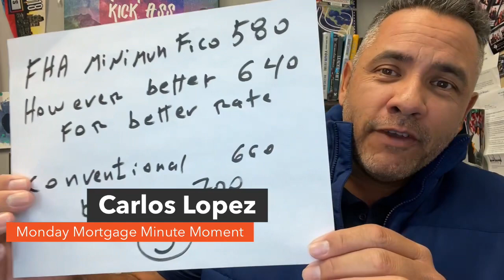What’s the minimum fico score FHA & Conventional or what’s better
Yes not the same the minimum of what’s actually better